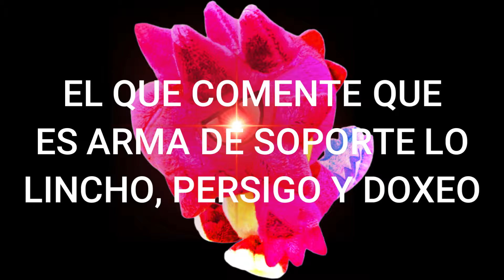Guía de CORNAMUSA - Monster Hunter Rise Sunbreak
Emitido hace como dos años y ahora traido en video xd

00:00 Introducción
01:18 Desenfunde
02:03 Acciones de triangulo
02:33 Combo de triangulo
03:03 Acciones de circulo
03:58 Combos de circulo
04:13 Acciones de triángulo + circulo
05:20 Combos de triángulo + circulo
06:08 Levantamiento
06:38 Combo machaque + levantamiento
08:04 Desenvaine en el aire
08:48 Sistema de notas
09:35 Activando melodías
08:58 Automejora
10:23 Trío magnifico
11:43 Melodía infernal
13:48 Habilidades intercambiables Rise
20:01 Habilidades intercambiables Sunbreak
23:25 Combo optimo y tips
25:30 Explicación de musico
27:!5 Despedida